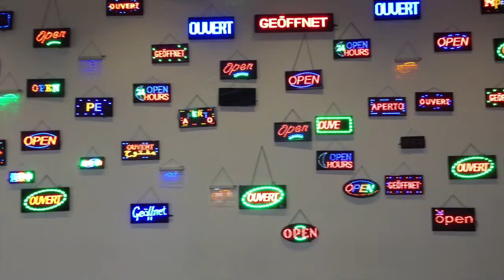EUROPE! P2 // H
Europe trip, part two: talking 'bout art.

// Still curious?

// Dis sick beat
Long Way Down (Sean Glass Remix) - Robert DeLong